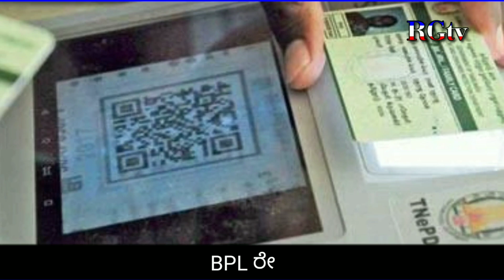BPL ರೇಶನ್ ಕಾರ್ಡ್ ಇರುವ ಮಹಿಳೆಯರಿಗೆ 10000 ನೇರ ಖಾತೆಗೆ // Karnataka Govt women's business Loan 2023 / RG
BPL ರೇಶನ್ ಕಾರ್ಡ್ ಇದ್ದವರಿಗೆ ಬಂಪರ್ ಗುಡ್ ನ್ಯೂಸ್ // BPL ಕಾರ್ಡ್ ದಾರರಿಗೆ ಗುಡ್ ನ್ಯೂಸ್// BPL ಕಾರ್ಡ್ ಇದ್ದವರಿಗೆ ಮಹಿಳೆಯರಿಗೆ 10000/- ನೇರಾ ಖಾತೆಗೆ ಜಮಾ ಮಾಡಲಾಗುವುದು // Karnataka Govt Free women's small business loan 2023 // RG TV Kannada